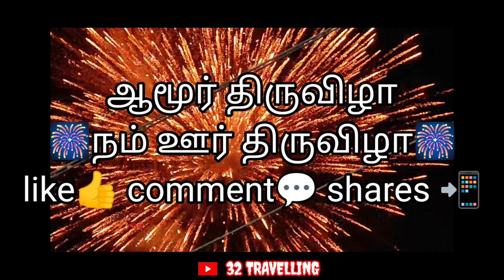amoor ASALIAMMAN kovil festival🎉